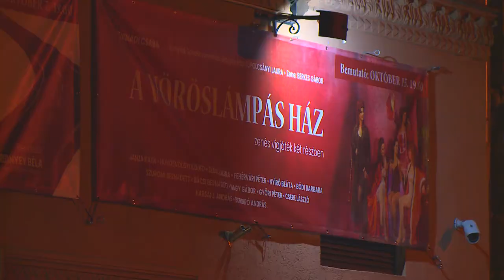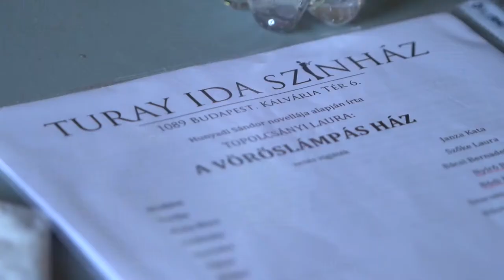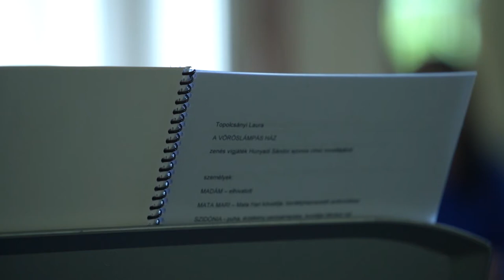"A vöröslámpás ház" premier összefoglaló a Turay Ida Színházban